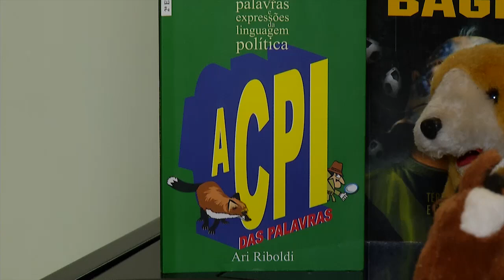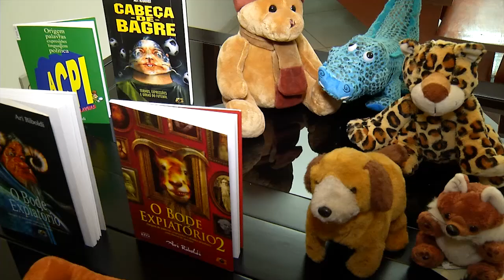Galpão Nativo | TVE - 07/06/2015 - Gaúcho da Fronteira e Berenice Azambuja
O Programa Galpão Nativo da TVE-RS, em sua nova temporada, com os apresentadores Elton Saldanha e Taianá, apresenta Gaúcho da Fronteira e Berenice Azambuja.

O Galpão Nativo é um programa musical, com entrevistas e reportagens sobre a arte e a cultura regionais, que busca abrir espaços para a diversidade da música nativa gaúcha, apresentando artistas consagrados e novos talentos.

Gaúcho da Fronteira

Natural do interior do Uruguai, Gaúcho da Fronteira começou a carreira em Santana do Livramento, onde começou a tocar violão, acordeão e bandoneón. De lá para cá, criou muitos sucessos e músicas que estão marcadas no imaginário popular.

Berenice Azambuja

Filha de artistas, a mãe trabalhava no circo e o pai era seresteiro, nasceu em Porto Alegre e é uma das poucas mulheres que canta e compõe no RS. Ainda criança, começou a tocar o acordeom. Na adolescência, tocou no Clube do Guri, já como profissional, e chegou a acompanhar Elis Regina. Seu maior sucesso, é a parceria com Gildo Campos: “É disso que o velho gosta”, que foi gravada por artistas como Sérgio Reis e Chitãozinho e Xororó.

Gaúcho da Fronteira

1 - NHECO VARI, NHECO FUM - Aut. Gaúcho da Fronteira

2 - ESSE GAÚCHO SOU EU - Aut. Gaúcho da Fronteira e Velho Milongueiro

3 - GAÚCHO DOBLE CHAPA - Aut. Gaúcho da Fronteira e João Sampaio

4 - VANERÃO SAMBADO - Gaúcho da Fronteira e Vaine Darde

Berenice Azambuja

1 - QUEM TÁ MANDANDO É A MULHERADA - Elton Saldanha

2 - É DISSO QUE O VELHO GOSTA - Aut. Berenice Azambuja e Gildo Campos

3 - CONVERSA FIADA - Aut. José Mendes

Produção executiva: Glória Athanázio e Elizabeth Dala Lana

Exibição: domingos, às 8h. Em horário alternativo no sábado, também às 8h.

Temporada 2015 (Sétima) - Programa 02 - Temp.07_Ep03